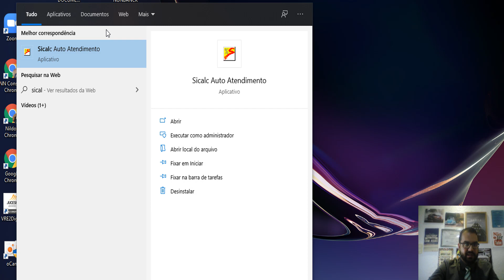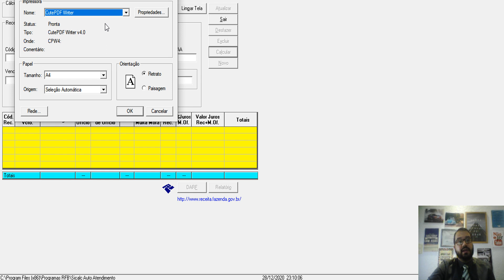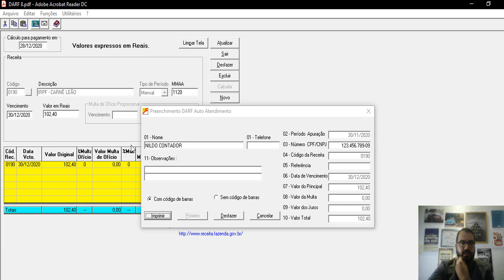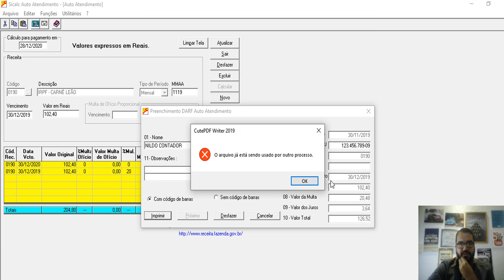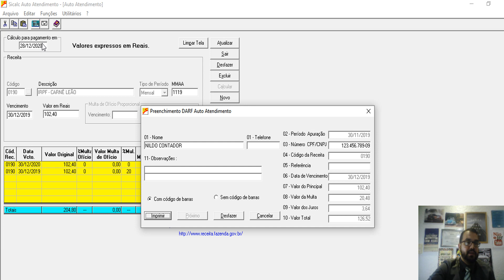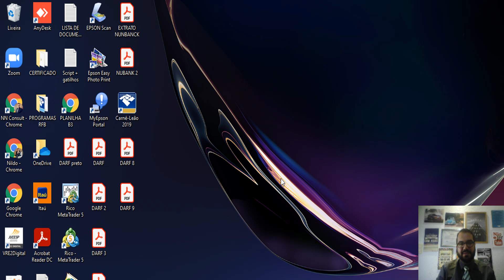Como GERAR DARF Com CODIGO DE BARRAS, OPÇÕES BINARIAS, MINI INDICE, DOLAR FUNDOS DE INVESTIMENTOS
Se cadastre

Ebook digital gratuito:
Opções Binárias
Forex
Trader Esportivo
Investidor na Bolsa de Valores B3
Bitcoin
Motorista de Aplicativo
Entregador de Delivery
Autonomo
Mei

Cursos online completo:

 CUPOM CLIENTE30

 CUPOM CLIENTEOB31

CUPOM CLIENTEB330

CUPONS POR TEMPO LIMITADO!

Baixe aqui o novo programa de imposto de renda 2021!

DEVOLUÇÃO DO AUXILIO EMERGENCIAL

GRUPO VIP - Imposto de Renda Opções Binarias e Investidor na bolsa de valores  b3

PASSO A PASSO COMO DECLARAR IMPOSTO DE RENDA TRADER ESPORTIVO,

IQOPTION - PASSO A PASSO DE COMO GERAR O DARF E DECLARAR IMPOSTO DE RENDA OPÇÕES BINÁRIAS IQ OPTION: